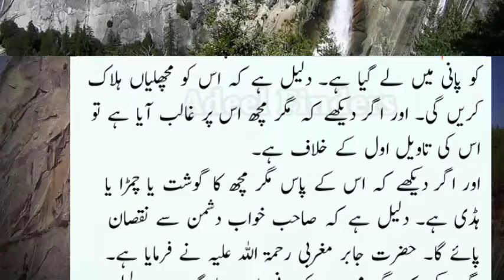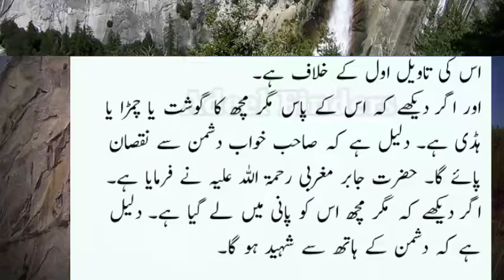Khwab Mein Magarmach Dekhna | Khwab Mein Magarmach Dekhna Ki Tabeer | Khwabon Ki Tabeer In Urdu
Khwab Mein Magarmach Dekhna

Home :-  Haroonabad